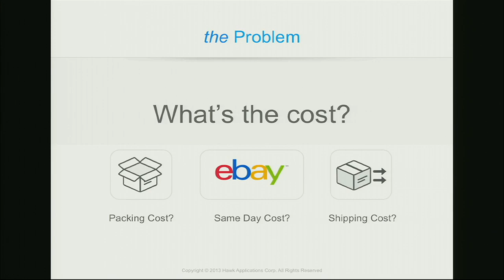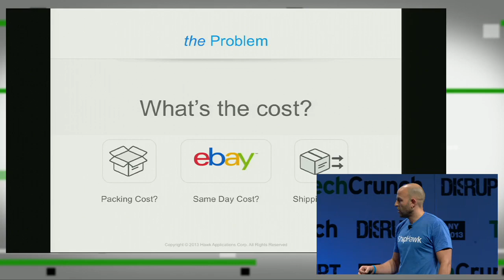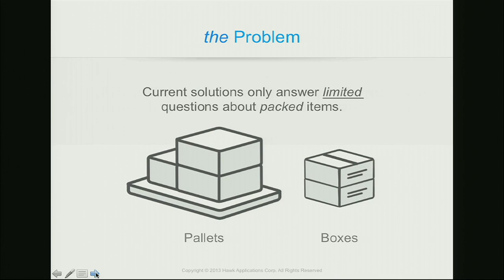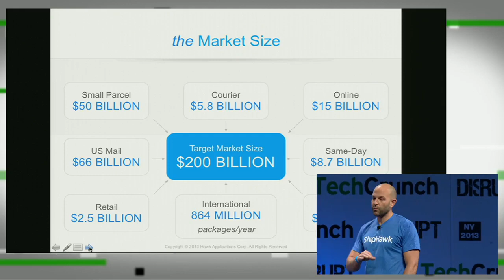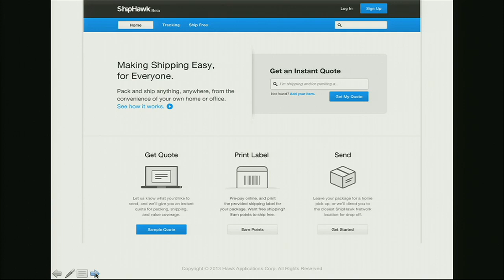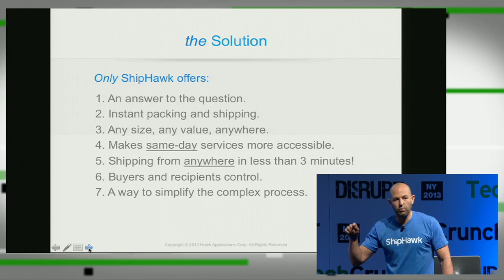ShipHawk (Audience Choice Winner) Presentation: Startup Battlefield | Disrupt NY 2013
TechCrunch Disrupt NY 2013 Startup Alley audience choice for day two is ShipHawk, a Santa Barbara-based shipping startup that launched this week at the conference. ShipHawk, co-founded by Jeremy Bodenhamer and Aaron Freeman, is a fully-featured online shipping platform that takes care of everything from providing shipping estimates to handling package pickup, delivery, packing, insurance and more for both residential and commercial addresses, for small and medium-sized businesses.